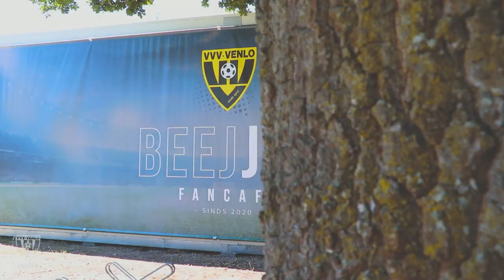'Beej Jan' het nieuwe Fancafé!